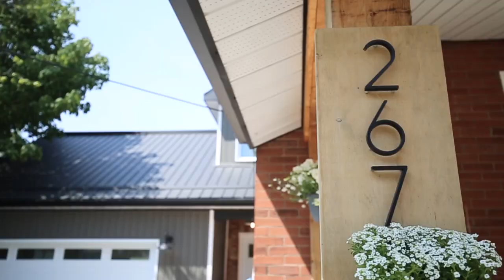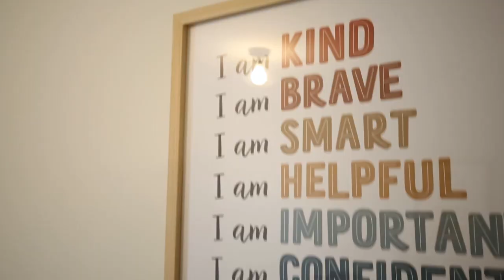267 Barrie Street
267 Barrie Street, Thornton, Ontario
Photography: Northern Exposure Real Estate Photography by Sarah Tennant @northern.exposure.realestate
Realtor: Candice Sherry